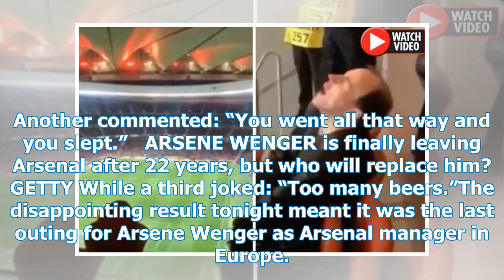Arsenal fans were torn when SHREDS slept at Atletico Madrid